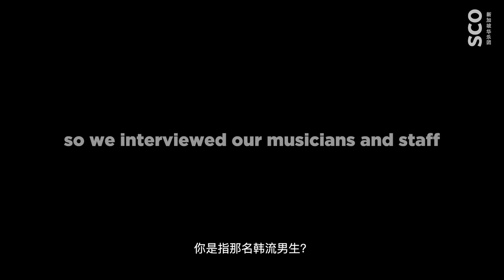Human Diaries Season 2 Ep. 1 - Moses Gay 乐家心语 第二季 第一集 - 倪恩辉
Moses Gay - our Associate Conductor, a multitalented musician, a recent first-time father and the youngest conductor to lead the Singapore Chinese Orchestra. Find out more about him in our very first episode of the Human Diaries Season 2!

新加坡华乐团副指挥倪恩辉是一位多才多艺的演奏家、新手爸爸，而他也是带领新加坡华乐团的最年轻指挥。《乐家心语》第二季第一集今天正式播出，让我们一起来认识倪恩辉吧！